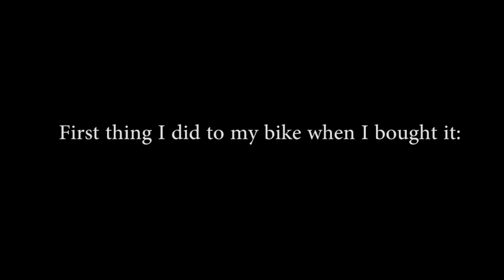The Sound of EXC | first soundcheck | BLDH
The first video ever recorded of my EXC. Changed the exhaust straight away! in 2014 september!!! A quick look back at my bike when I first bought the bike! The sound is incredible to my ears! I love the pop it makes! im such a fanboi of my bike!

FAQ:
What bike do you ride?      --  KTM 530 EXC sixdays -10
When did you start ridin?  -- 125cc when I was 16 yo.
How old are you?                -- I'm 21 yo
Are you Swedish?               -- Yes! but also half Finish!
Best bike for wheelies?      -- KTM
What cameras?                   -- GoPro Hero 3+ and Canon EOS
What editing program?      -- Adobe Premier Pro CS6
Wheelie practice time?      -- from 0 too 12'oClock in less than a year.
Are you a motovlogger?     -- haha i would say moto-YouTuber.. ^^
Longest wheelie?                -- 3 km highway
Did you have a sportbike?  -- Yes, GSXR600 back in 2013

// BLDH